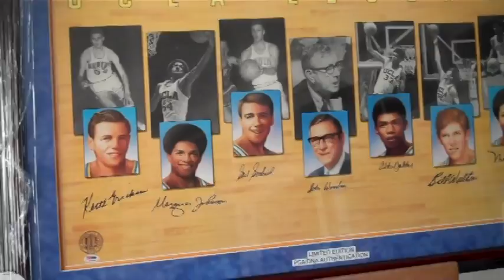St. John Bosco 31st Annual Golf Classic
The 31st Annual Golf Classic is a fundraiser for the Athletics department to help support travel fees, uniforms, facility usage and equipment.

for more details.